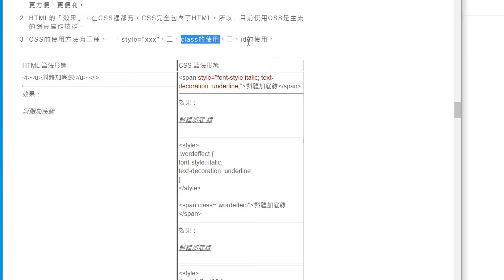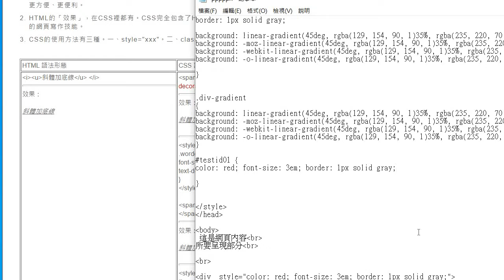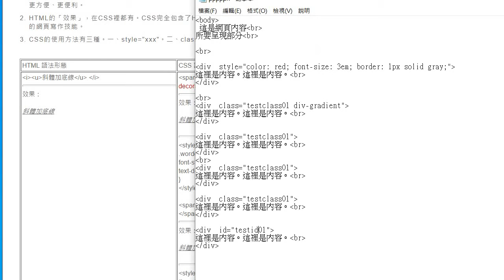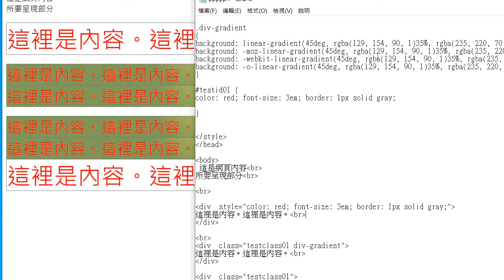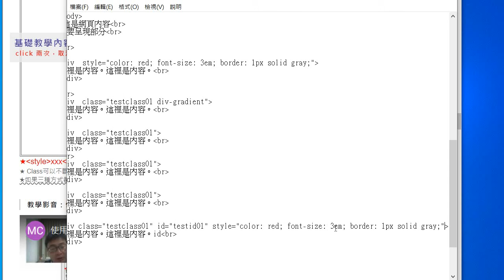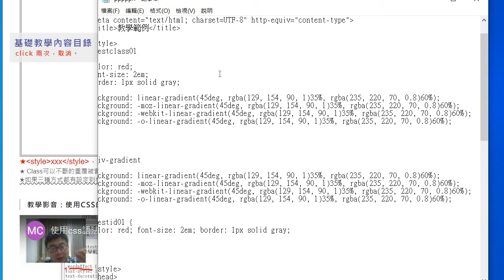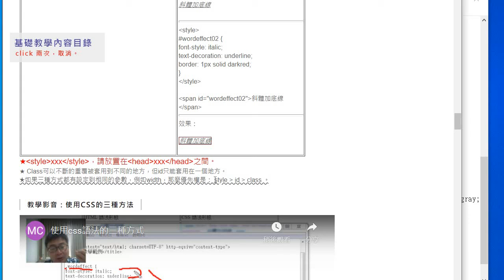HTML&CSS：id的寫法模式以及使用